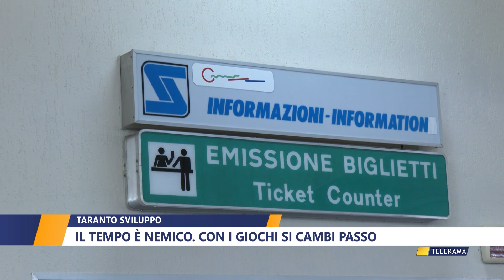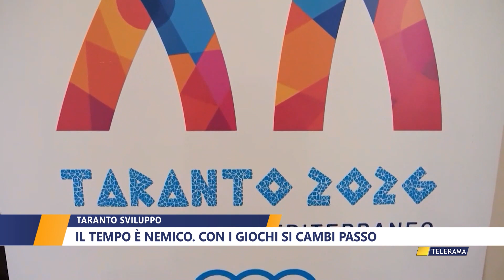TARANTO SVILUPPO, IL TEMPO E' NEMICO, CON I GIOCHI SI CAMBI PASSO di WALTER BALDACCONI